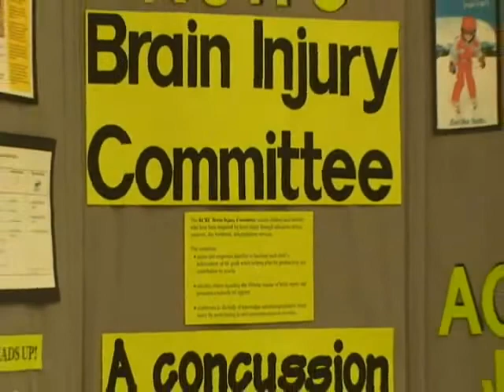Developmental Consequences of Childhood Brain Injury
Peter Patrick, PhD, a neuropsychologist at the University of Virginia, discusses the long-lasting consequences of a childhood brain injury and efforts to put a better system in place for TBI recovery. UVA is the lead center in Virginia for the Sarah Jane Brain Project